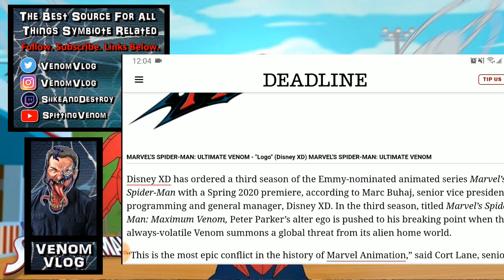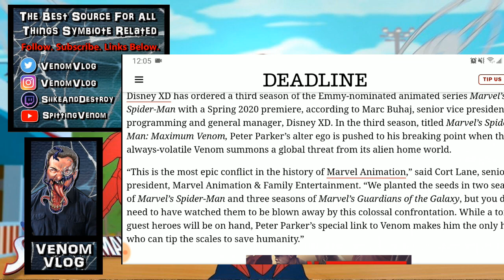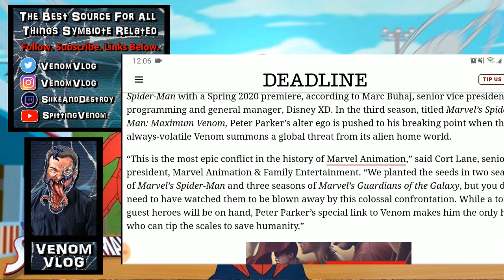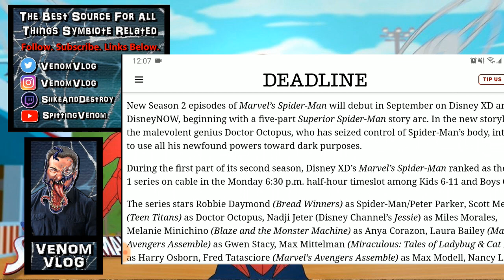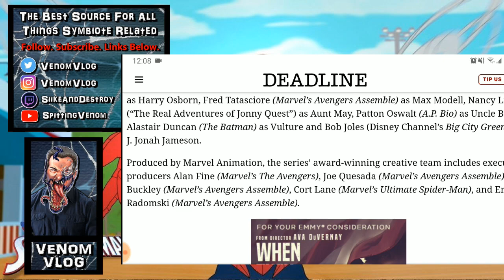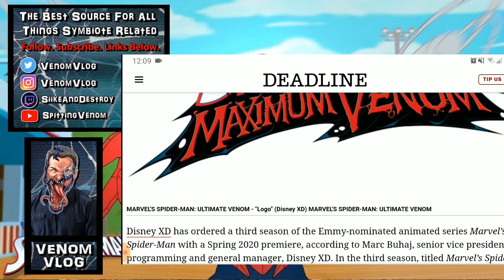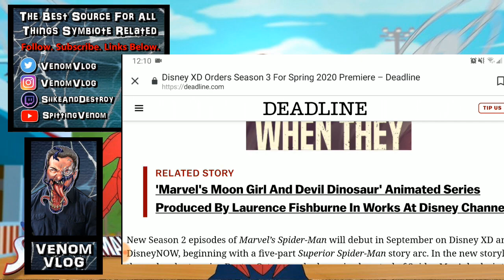The Venom Vlog #351: Maximum Venom Announced